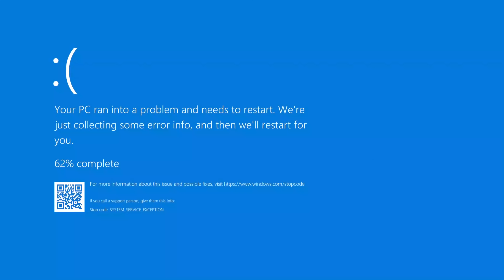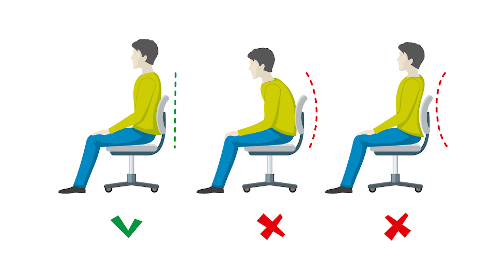CADEIRA GAMER vs. CADEIRA DE BOTECO vs. CADEIRA DE ESCRITÓRIO: Vale a pena investir? RAIDMAX DK 707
Nós sempre investimos no coração do PC e deixamos coisas como teclado, mouse e headset pra depois,
mas será que a sua cadeira é algo que você deva deixar para depois ou investir agora? Vale a pena
uma cadeiragamer ou é melhor pegar uma de escritório?

GVG Mall
use the code ：LGH20